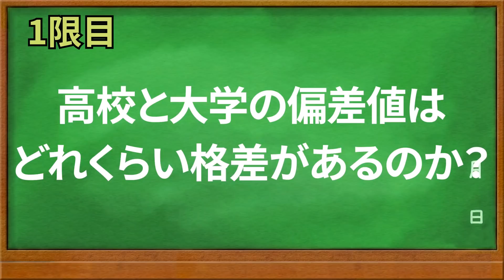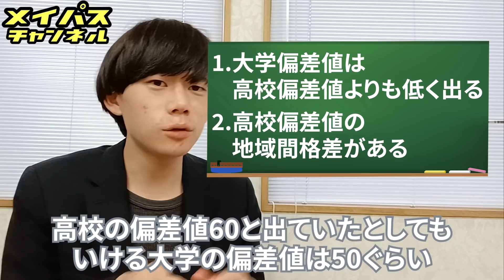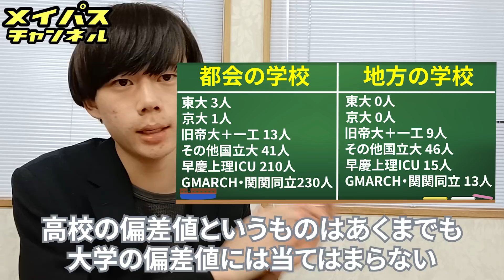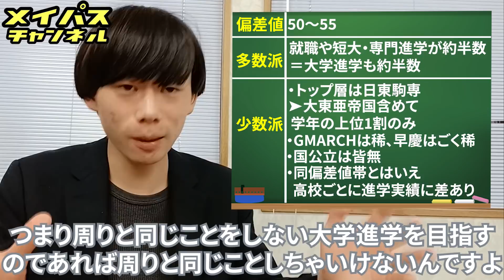【暴露】早慶MARCH入試の「厳しさ」を高校偏差値と大学偏差値の格差から暴露します。